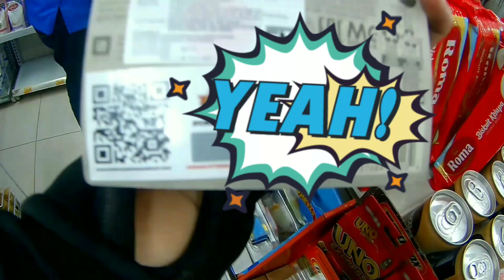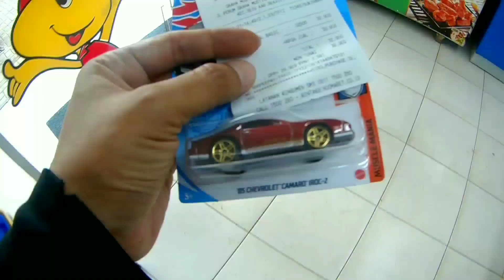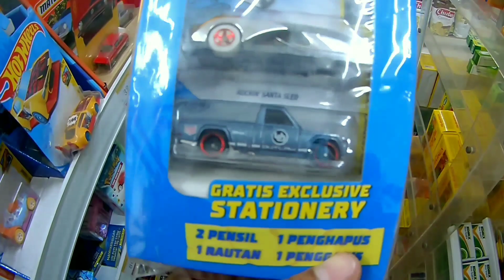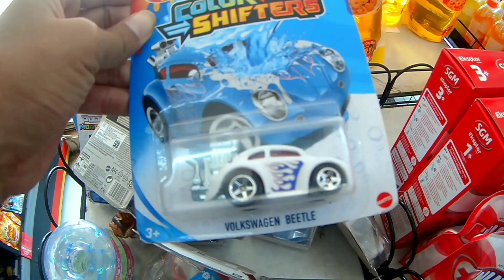NEMU LAGI⁉️ INDONESIA TREASURE HUNT DI INDOMARET | VLOG HUNTING HOT WHEELS 2021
DAPAT LAGI⁉️ INDONESIA TREASURE HUNT DI INDOMARET | POV BERBURU HOT WHEELS 2021